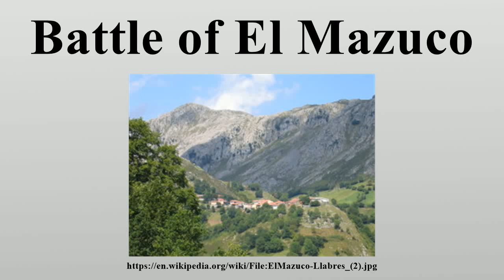Battle of El Mazuco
The Battle of El Mazuco was fought between 6 and 22 September 1937, between the Republican and Nationalist armies during the Spanish Civil War as a part of the War in the North campaign.

Image-Copyright-Info
Author-Info:   Photographer: Mike Cowlishaw (mfc)

Image-Copyright-Info